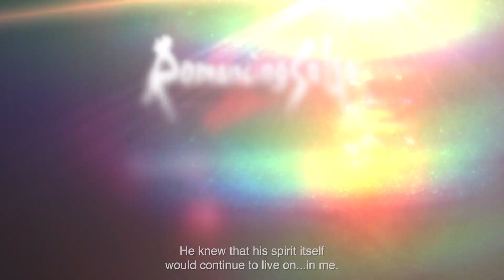Romancing SaGa 2 Revenge of the Seven – Announce Trailer – Nintendo Switch